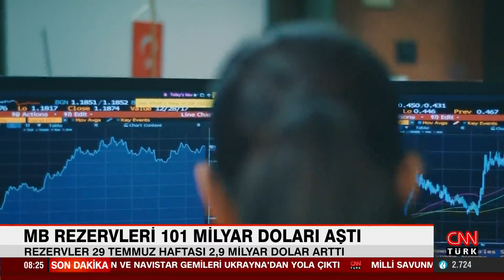Merkez Bankası rezervleri 101 milyar doları aştı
Merkez Bankası’nın toplam rezervleri 29 Temmuz ile biten haftada 2 milyar 940 milyon dolar arttı.

Türkiye Cumhuriyet Merkez Bankası (TCMB) Haftalık Para ve Banka İstatistikleri’ni açıkladı. Buna göre, Merkez Bankası toplam rezervleri 29 Temmuz ile biten haftada 2 milyar 940 milyon dolar artarak 101 milyar 263 milyon dolar oldu.